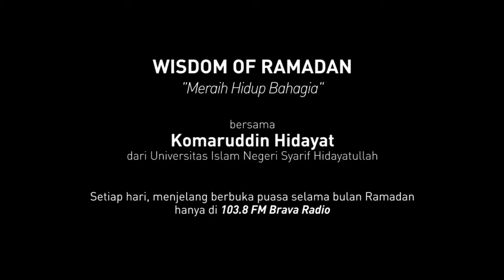Teaser Wisdom of Ramadan with Komaruddin Hidayat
Jangan lewatkan Wisdom of Ramadan bersama Komaruddin Hidayat menjelang berbuka puasa selama bulan Ramadan hanya di ‪‎Brava Radio‬.